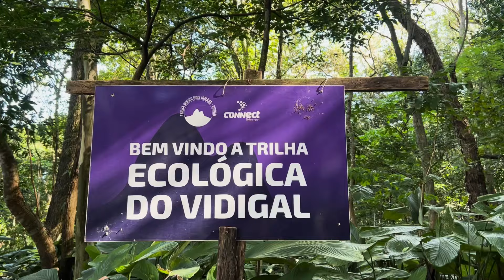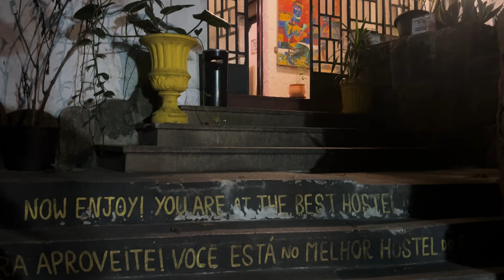24 hours in Rio de Janeiro | Morro Dois Irmãos, Copacabana Beach, Caipirinha Class, Samba Lesson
Hey guys!
In today's video, I try to make the most out of the last 24 hours that I have in Rio de Janeiro. It was a jam-packed day! Spend the day with me as I say goodbye to Brazil.

Chapters
00:00 - 02:01  Intro
02:02 - 05:08 Morro Dois Irmãos Hike
05:09 - 06:45 Copacabana Beach
06:46 - 07:51 Caipirinha Demo
07:52 - 09:30 Last Day Reflections
09:31 - 10:44 Caipirinha Class
10:45 - 11:57 Samba Class